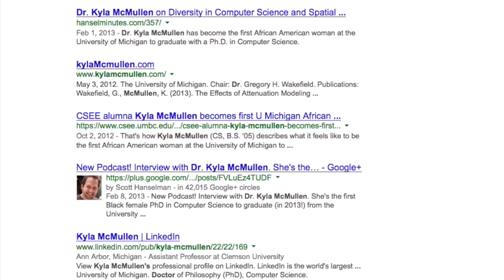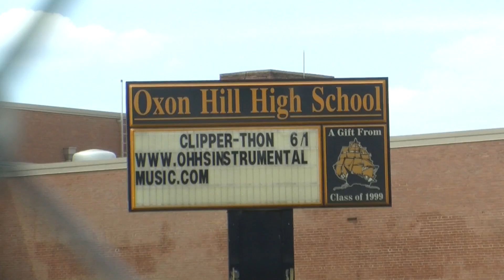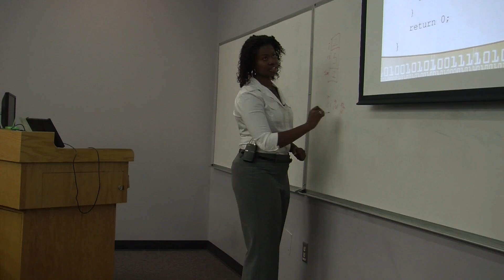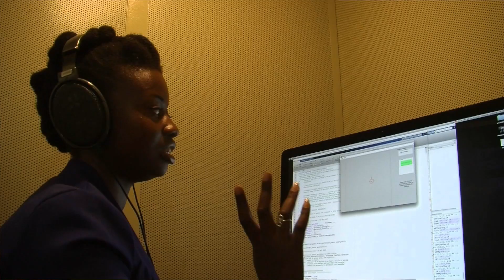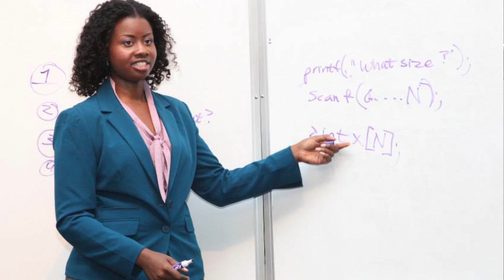S1 E8: The McMullen Effect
Dr. Kyla McMullen is one of the newest additions as an Assistant Professor to the Human-Centered Computing division in Clemson's School of Computing. Being the first African-American woman at the University of Michigan to obtain a Ph.D.in Computer Science, Dr. McMullen continues to break barriers. We take a glimpse into the inspirational story of Dr. McMullen. From childhood to academia, family and friends share their experiences and the impact of the McMullen Effect.